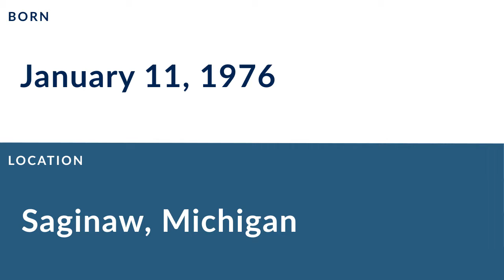Alfonso Boone: Football Defensive End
Alfonso Boone is a former professional football defensive end who played for 12 seasons from 2000 to 2010.

In college, Boone played for the Mt. San Antonio College in Walnut California.

Professionally, Boone played for the Detroit Lions, the Chicago Bears, the Kansas City Chiefs, and the San Diego Chargers.